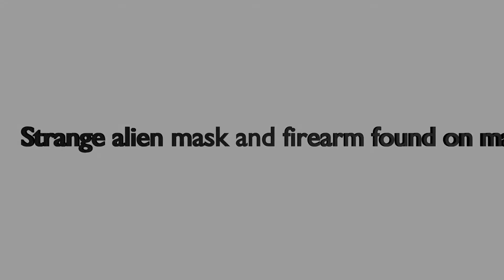Alien Firearm and Mask Found on Mars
A picture released from the Mars Rover seems to show evidence of an alien firearm and some sort of mask. Have a look and give your thoughts on the comments.
The Source of the image was taken by Front Hazcam: Left B (FHAZ_LEFT_B) onboard NASA's Mars rover Curiosity on Sol 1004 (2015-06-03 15:13:44 UTC).